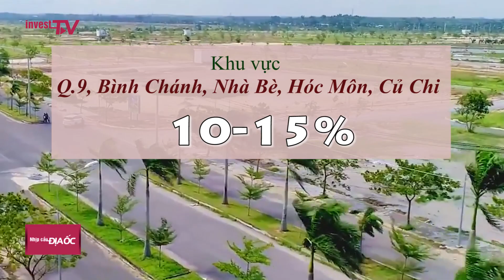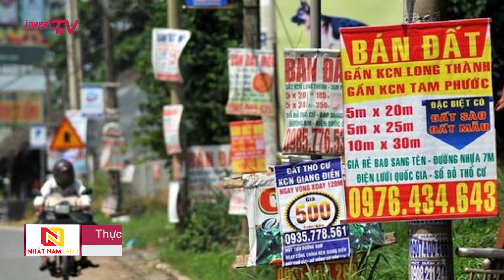Xu hướng ôm đất nền chờ tăng giá tại vùng ven TP. Hồ Chí Minh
Trong cơn sốt đất nền tại vùng ven TP.HCM, nhiều nhà đầu tư đã "xuống tiền" mua đất. Hiện nay cơn sốt qua đi, thị trường chững lại nhiều NĐT vẫn đang chờ đợi, họ kỳ vọng sẽ bán được giá cao hơn vào năm sau.

Kênh thông tin Invest TV được phát sóng đa phương tiện đồng bộ từ Website, App, Mobile, Online tương thích nhiều thiết bị. Với mục tiêu mang thông tin nhanh, chất lượng, sâu sắc, minh bạch cho thị trường.

Các bản tin đa dạng trên Invest TV từ thông tin Quy hoạch, phát triển cơ chế, chính sách, đầu tư, tài chính được phát sóng liên tục hàng ngày. Đặc biệt khung chương trình Tài chính cuối tuần, Nhịp cầu Địa ốc cuối tuần và các Talk chương trình có nội dung hấp dẫn được đội ngũ giàu kinh nghiệp của Invest TV sẽ mang tới cho Quý khán giả. Chúng tôi cam kết mang tới trải nghiệm, thông tin, đa dạng và nhanh nhất tới cho Quý bạn xem.